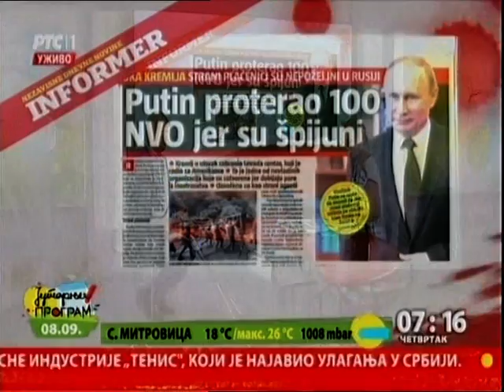Pregled štampe - Miroslav Lazanski, novinar Politike